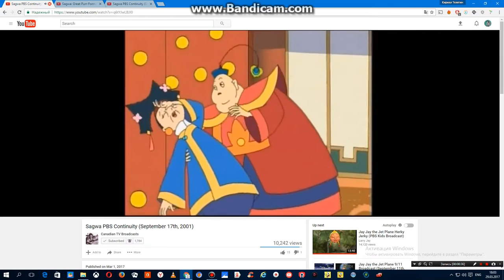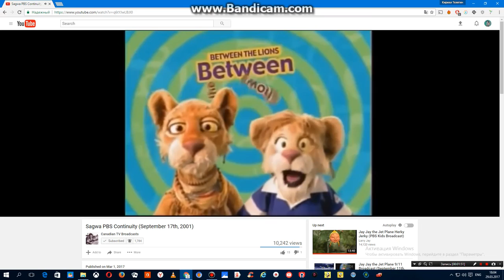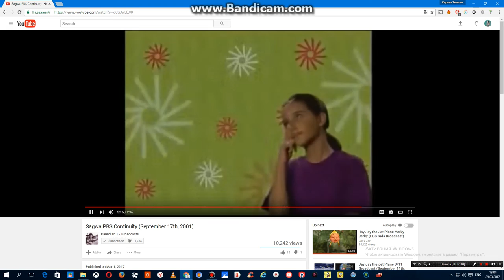Sagwa, The Chinese Siamese Cat PBS Kids Continuity For September 17th, 2002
Uploaded For Archival Purposes Only. Do Not Own Any Materials In This Video.